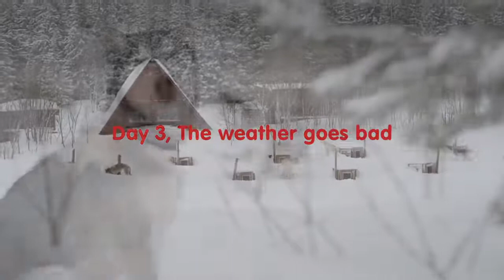A Fjällräven POLAR 2015 harmadik napja